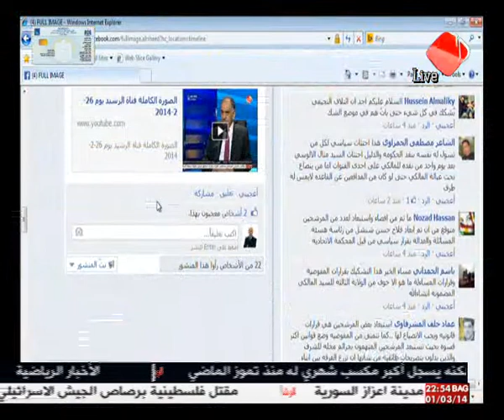الصورة الكاملة قناة الرشيد يوم 1-3-2014